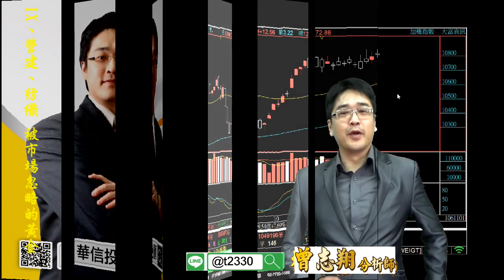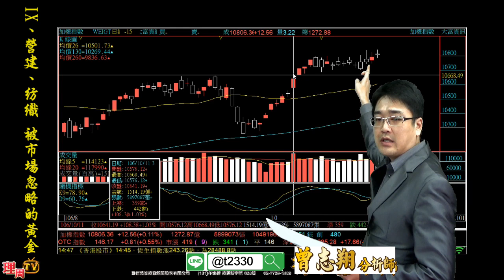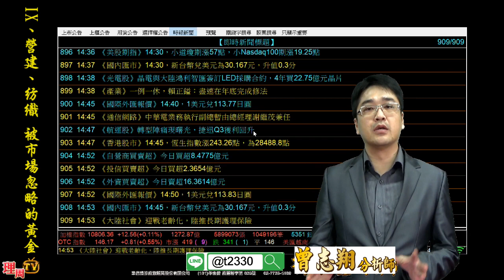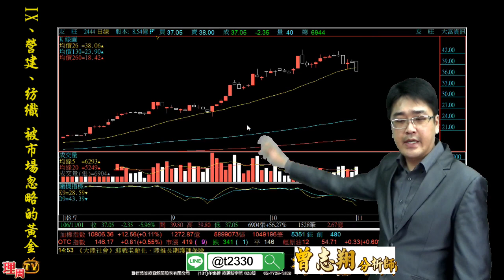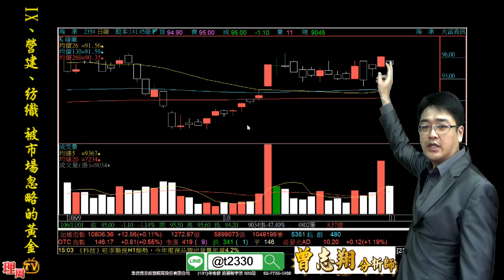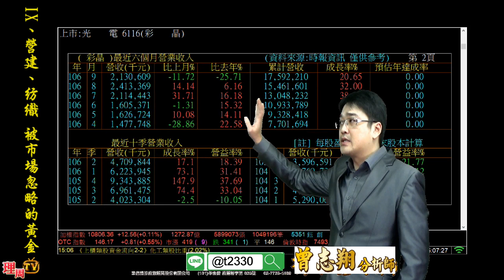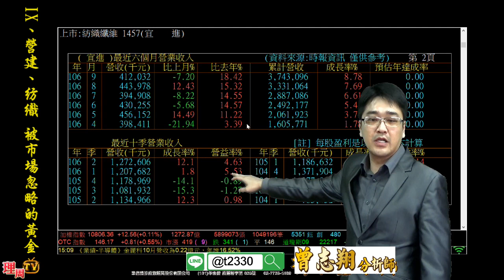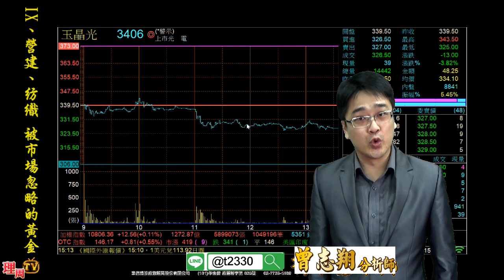理周TV-20171101 盤後-曾志翔 股昇翔起／IX、營建、紡織 被市場忽略的黃金